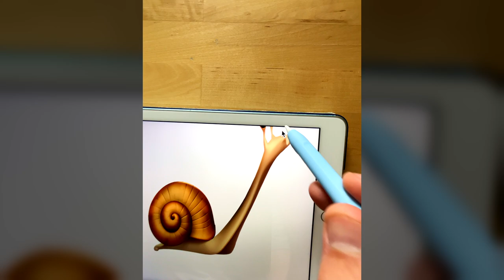Duolingo memes Snail Emoji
Get ready to witness the ultimate emoji autopsy! Watch me slice and dice the most famous emojis to uncover their juicy secrets. I promise you'll be amazed by what's inside these little guys.